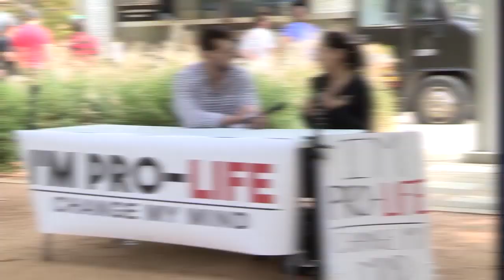CNN is Fake News | Change My Mind | Crowder is Louder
and politics.
Steven Crowder takes Change My Mind outside the CNN Headquarters in Washington D.C. to have real conversations with real people on hot button issues. In this edition, CNN is Fake News.